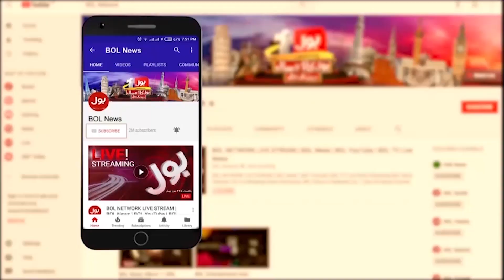Peoples Party Biggest Surprise | Important Wickets Down From Different Parties | Breaking News